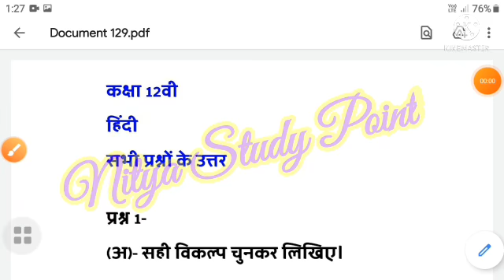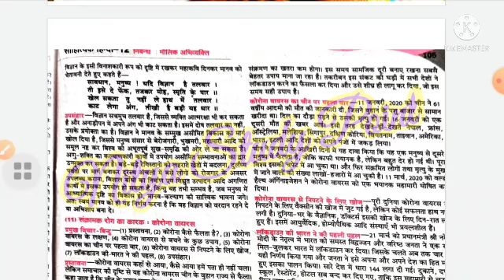CG board exam class 12 Hindi paper full solution 2021||सीजी बोर्ड कक्षा 12वीं हिंदी पूरा पेपर हल